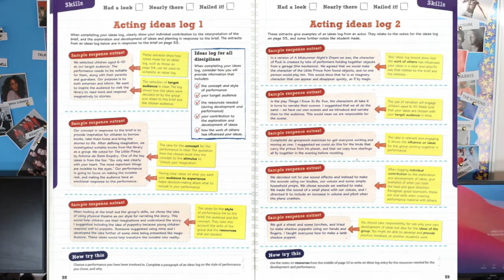Guided Revision - Music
This series of videos focuses on guiding year 11 pupils towards effective revision techniques and includes information about support for their upcoming exams.